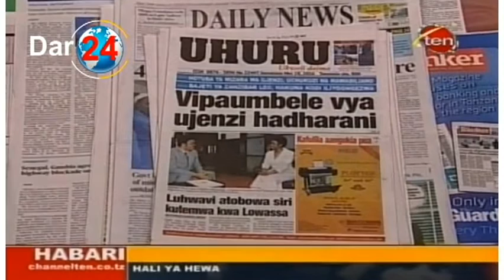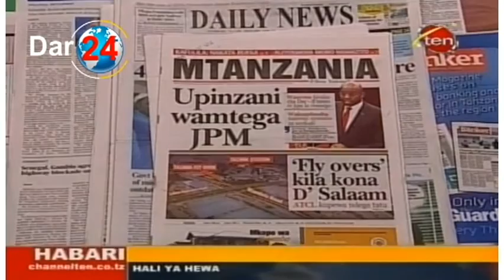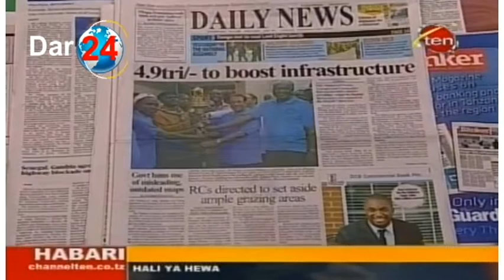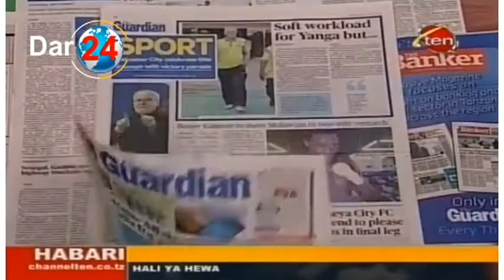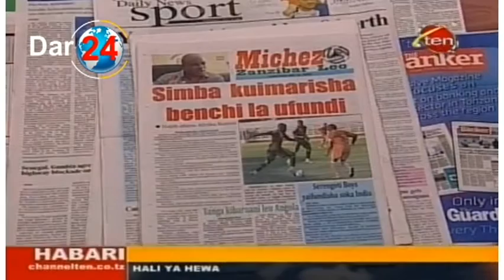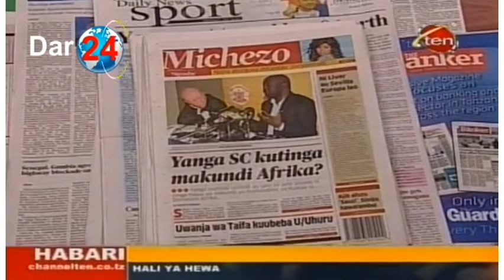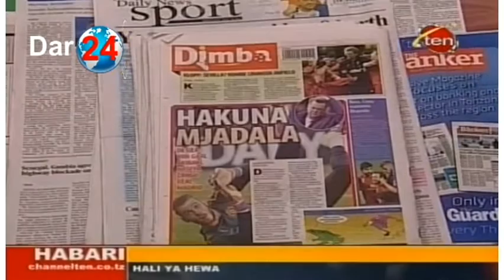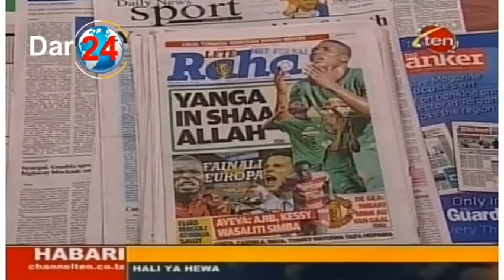MAGAZETI LEO MAY 18 2016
UKAWA walizidi Bunge maarifa. 'Fly Over' kila kona D'salaam. Kafulila aanguka kesi ya Ubunge...